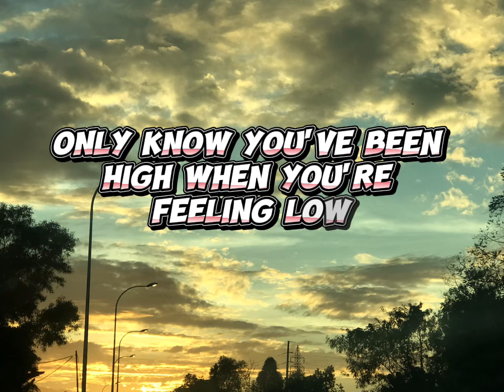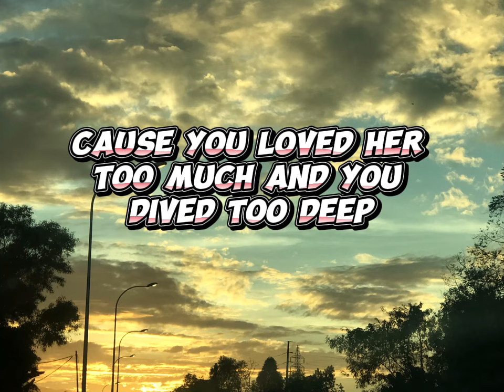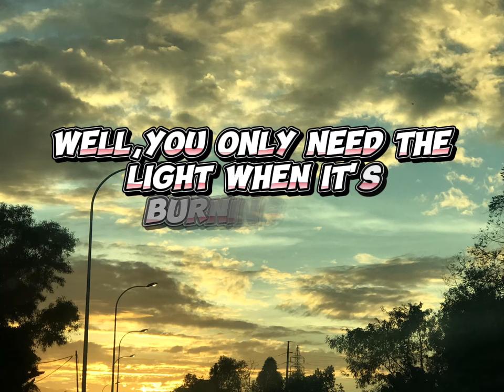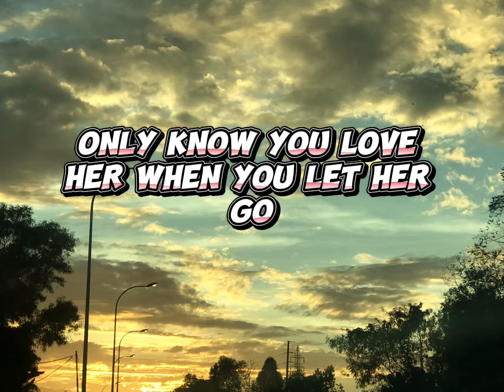Let Her Go-Passenger(Lyrics)